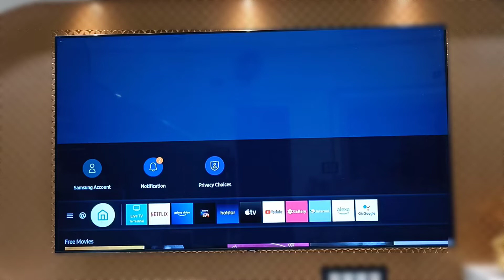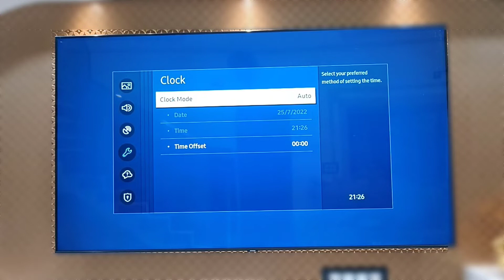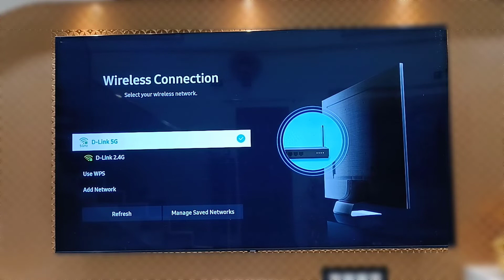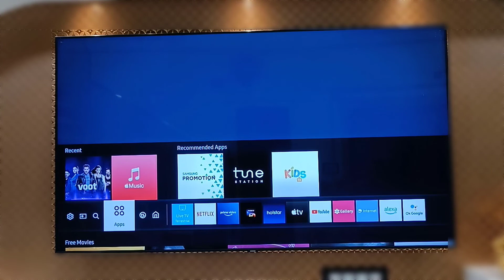How to Increase Internet Speed in Samsung Smart TV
How to Speed Up Internet in Any Smart TV | Smart TV Tips and Tricks